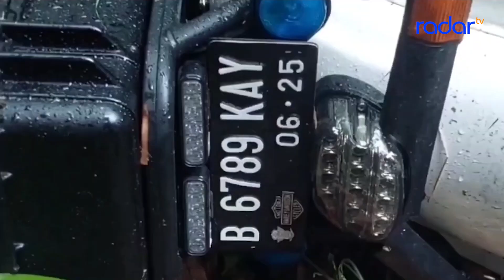HILANG KENDALI, SEBUAH MOGE TERJUN BEBAS KE JURANG